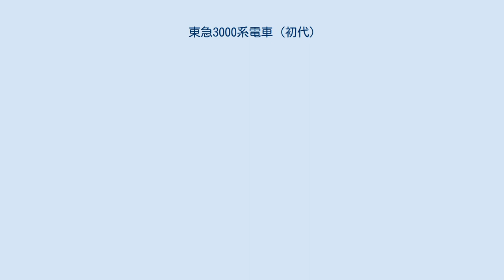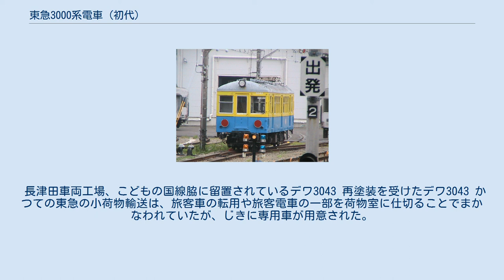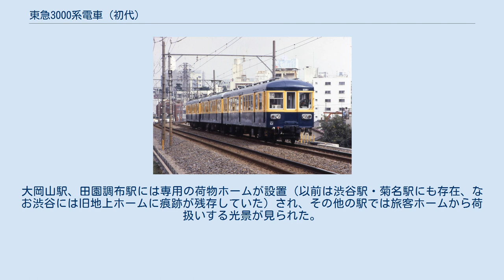東急3000系電車 (初代)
東急3000系 東急3000系電車（とうきゅう3000けいでんしゃ）は、かつて東京急行電鉄に所属した電車のうち、1920年代後半から1960年代中盤にかけて製造された旧型電車のグループを総称した呼称である。
したがって、厳密には個々の形式に関する正式呼称ではない。
 1989年に東急線での営業運転は終了している。
 これらの車両の前歴は、東京急行電鉄成立以前の目黒蒲田電鉄、東京横浜電鉄や池上電気鉄道からの引き継ぎ車、東急成立後の新造車など、非常に多彩である。
また木造車の鋼体化車、国鉄や旧大東急時代他線区の戦災復旧車なども含まれる。
製造・運用時期が太平洋戦争前後にまたがる車両群であるだけに、戦争の影響で改造・廃車・転用・譲渡などの大きな転変を余儀なくされた車両が少なくないのも、このグループの特徴である。
 1942年に東京横浜電鉄が小田急電鉄・京浜電気鉄道を合併し、東京急行電鉄（いわゆる「大東急」）が発足した際、合併各社毎に異なっていた型式番号を整理するため、改番が実施された。
 この結果、旧東京横浜電鉄（目黒蒲田電鉄、池上電気鉄道、東京横浜電鉄（旧））引継車については3000番台が付番された。
以後「大東急」解体・新生東京急行電鉄発足後もこの付番原則は踏襲され、1954年に5000系（初代）が登場するまで、東急の鉄道線用車両は電気機関車・貨車等も含めすべて3000番台が与えられていた。
ただし後年高性能車各形式が出揃った時期に、前述のように便宜上3000系として括られたのは、間接自動加速直並列抵抗制御、吊り掛け駆動方式の自動ブレーキ車で、全長16mから18m級の3扉ロングシートのものを指す。
多くが半鋼製車であるが、デハ3200形等全鋼製車も存在し、また戦後1950年代末以降のアルミサッシ化や室内更新による近代化、東横車輛工業碑文谷工場で新造されたいわゆる“東急標準車体”への車体載替更新（単に戦災等による状態不良車体の交換だけでなく、デハ3450形3472のように事故車の代替車体となったものや、サハ3250形のように台車まで含めた完全新造車もあった）によって全金属車体になるものも現れるなど、その構成は非常に複雑である。
 1970年代初頭まで東横線運用に充当され、また開業間もない頃の田園都市線では主力車として、いずれも最大5連または6連で運用された。
また、その末期には目蒲線・池上線で下り向きに制御車を連結するか、付随車を中間に挟んだ3両編成で運用された。
1989年3月18日に目蒲線を最後に旅客運用からは一斉撤退、事業用車として使用されたものや休車留置されたもの等も1994年までにすべて除籍され、形式消滅している。
また、この3000系列の運行終了によって東急の営業用鉄道線車両はすべて回生ブレーキ装備車両となった。
 東急に最後まで残存していたのは、1931年製目黒蒲田電鉄・東京横浜電鉄モハ510形を前身とするデハ3450形、および1939年製東京横浜電鉄モハ1000形を前身とするデハ3500形を中心とするグループであった。
3450形を除いては張り上げ屋根化改造やヘッドライト位置の改造などが施されて、ある程度近代化された形態を備えていた。
 1947年以降、比較的古い車両や運用面で支障のある車両が地方私鉄に譲渡されるようになったが、1960年代以降は他社譲渡が本格化、一形式の大半が移籍した弘南鉄道や名古屋鉄道をはじめ、日本各地の私鉄に譲渡された。
2000年代まで十和田観光電鉄に少数が残存していたが、これらの置き換えのため東急7700・7200系を導入後も、同社において動態保存されていたモハ3603（旧デハ3655）が2012年の路線廃止に伴い除籍され、現役・稼働車は消滅している。
 ここでは、前述の の特徴を持ち、東急の車籍を有したものを3000系電車（初代）と定義し、このグループから派生的に改造された架線検測車デヤ3000形、有蓋電動貨車（荷物電車）デワ3040形とともに、形式ごとに解説する。
なお、同じ3000番台の番号が付番されているこれ以外の機関車・電動貨車・付随貨車については東京急行電鉄の機関車・貨車で解説する。
 元は東京横浜電鉄のデハ100形 (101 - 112) で、12両が藤永田造船所で製造された。
 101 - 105は、東京横浜電鉄開業用として1925年に製造されたものであったが、竣工直後に目黒蒲田電鉄デハ30形と交換で同社に譲渡されており、当初は東京横浜電鉄の車両として使用されなかった。
106 - 1...